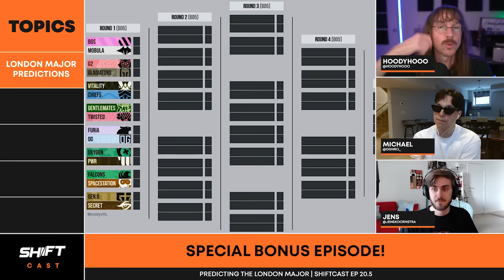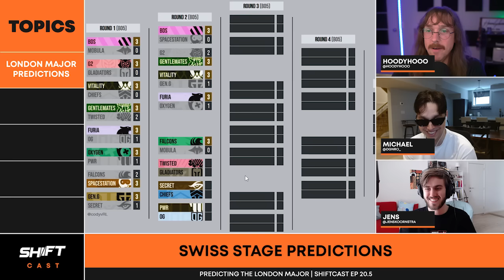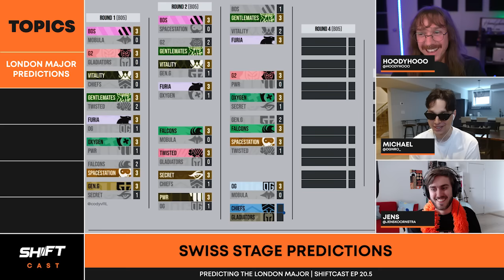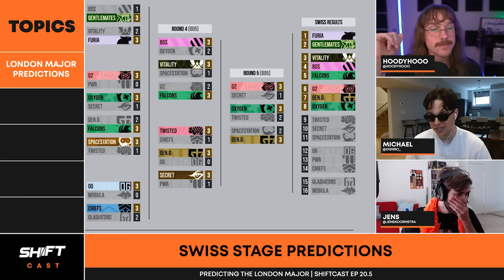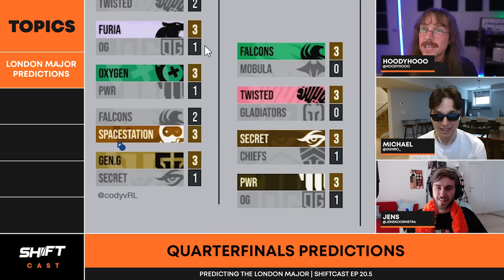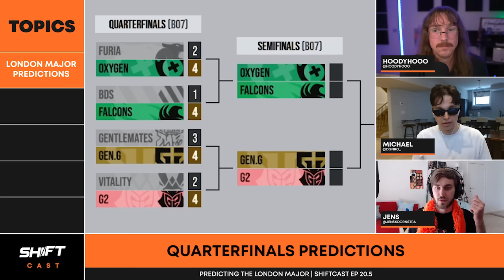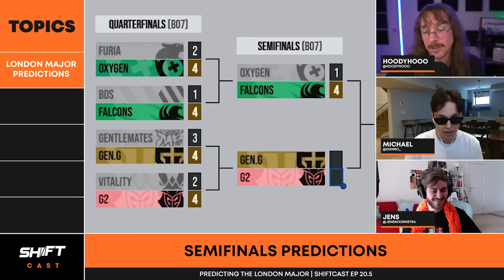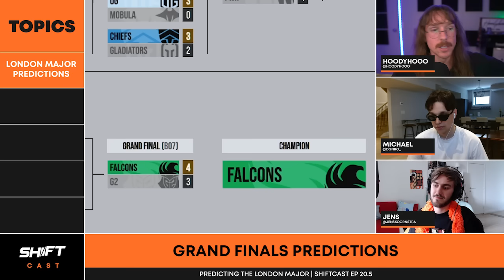PREDICTING THE LONDON MAJOR! | SHIFTCAST EP. 20.5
Here is the Official ShiftCast London Major Prediction bracket!

Listen to ShiftCast on Spotify!

Follow Shift on Twitter!